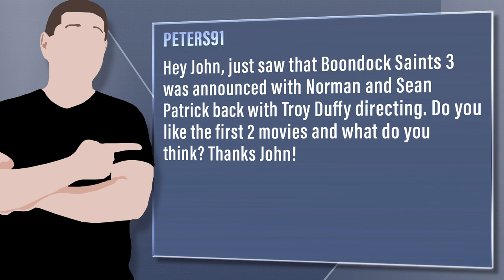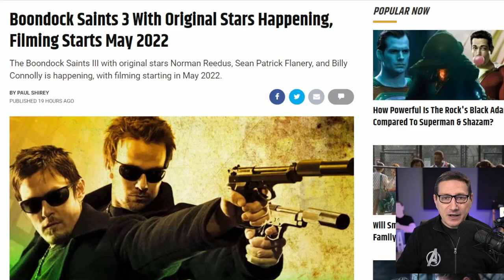Boondock Saints 3 Officially Coming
Viewer Question:
Peters91 - Hey John, just saw that Boondock Saints 3 was announced with Norman and Sean Patrick back with Troy Duffy directing. Do you like the first 2 movies and what do you think? Thanks John!

Mic pre-amps

Streaming Software
Wirecast Pro